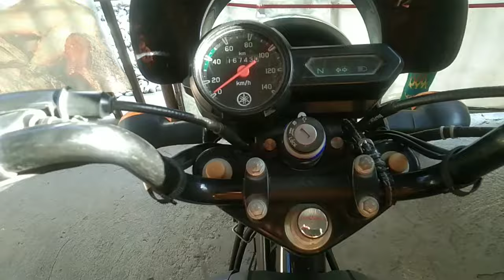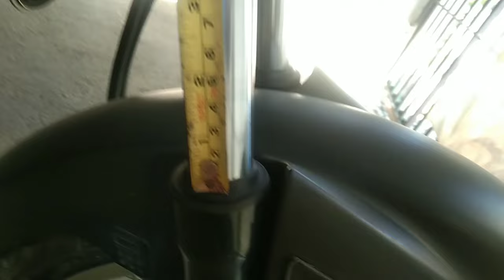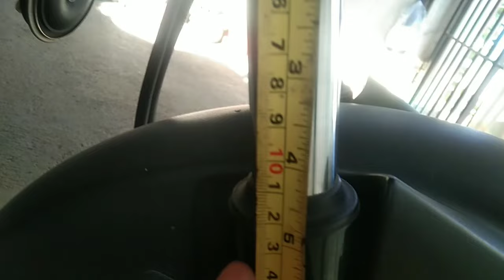Lumalagutok ang front shock ng Yamaha YTX 125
Remedy to address the issue